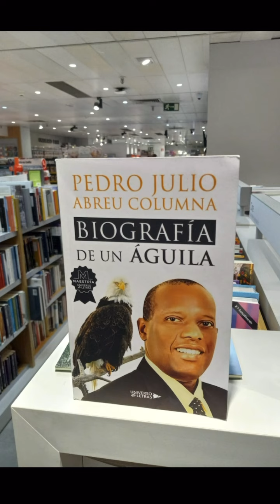FAROLITO -BIOGRAFÍA DE UN ÁGUILA - AUTOR: PEDRO JULIO ABREU COLUMNA.